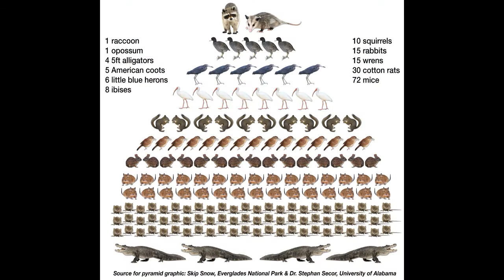Python PSA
Video of big burmese python is from Brave Wilderness (Youtube)
Chart via Skip Snow, Everglades National Park
Don't let it loose picture via dontletitloose.com

I AM NOT ASSOCIATED WITH THE DON'T LET IT LOOS CAMPAIGN, I MADE THIS FOR MY SCIENCE CLASS PROJECT!